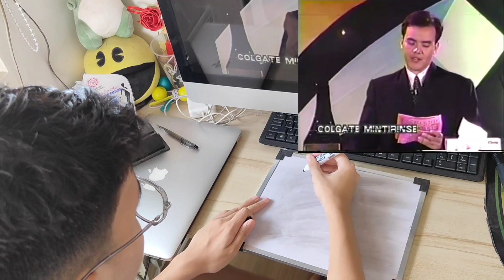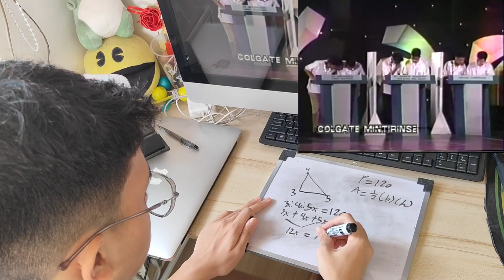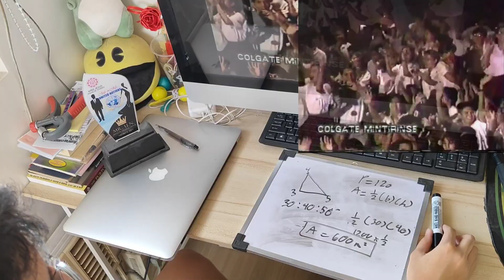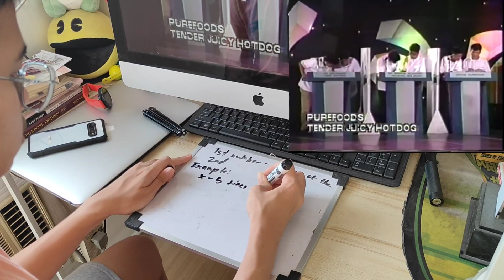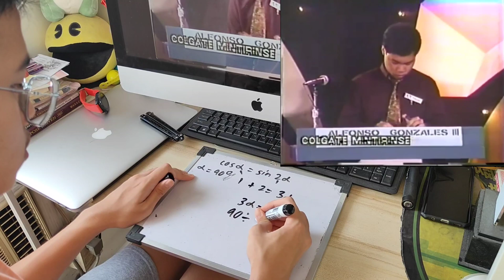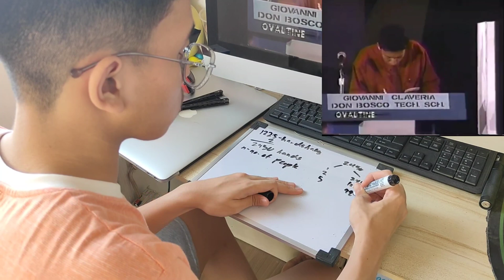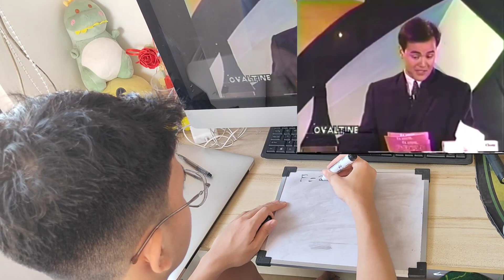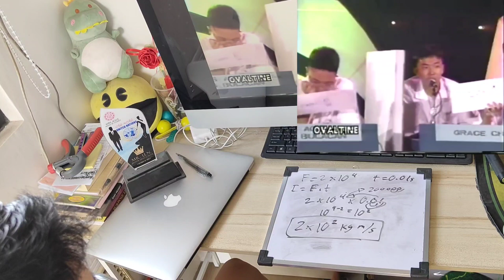GEN Z ANSWERS 90'S BATTLE OF THE BRAINS!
Credits to: Alfonso Gonzales III, Michael Dealino and Pers.TV

This is a unique content because not only stacking and my other regular contents I usually do in my daily life, but also, discovering the world of Mathematics. I'll be answering all the questions of math and scientific formulas of Battle of the Brains Highschool and College Level. This is just part 1.

David Celdran was the host from 1992 to 2000.

 I would like to single out one of my great math teachers Sir. Ryan Jay Crystal, LPT. and science teacher Sir. Charlton Luat, LPT. for letting me discover the world of Mathematics and Science

FYI: I won the PAPRISA Quiz Bee 2024 Grade 9 Level. (1st place)

battle of the brains 90s
 90s trivia challenge
90s pop culture quiz
nostalgic 90s game show
90s history questions
90s music trivia
90s TV show knowledge
90s fashion and trends quiz
90s celebrity gossip
90s technology